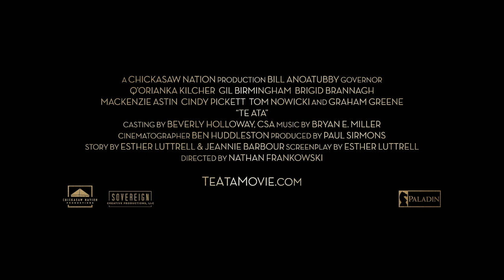Te Ata - Trailer | deutsch/german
Te Ata (TAY’ AH-TAH) gehört dem Stamm der Chickasaw an und ist mit ihren Liedern, Tänzen und Geschichten aufgewachsen. Ihr großer Traum ist es, auf den Bühnen des Broadway zu stehen. Sie wurde 1895 im heutigen Oklahoma geboren, damals noch Indianer-Territorium. Es war eine Zeit des Wandels und der Entbehrungen für die Ureinwohner Amerikas. Die Regierung unternahm viele Versuche sie in die neue Gesellschaft zu integrieren, doch viele hielten an ihren Traditionen fest. Und es sind diese Traditionen, die einen entscheidenden Einfluss auf Te Atas Leben haben werden.
Für die Erfüllung ihres Traumes muss sie viele kulturelle Barrieren und zahlreiche Hindernisse überwinden. Sie wird in einem Vorsprechen nach dem anderen abgelehnt. Schließlich fragt sie sich, ob sie für ein Leben auf der großen Bühne wirklich gemacht ist. Doch getrieben von einer großen Leidenschaft kämpft Te Ata weiter und schafft das Undenkbare.

Neben all den Geschichten, die Te Ata während ihrer Reise erzählt, ist keine inspirierender als ihre eigene.